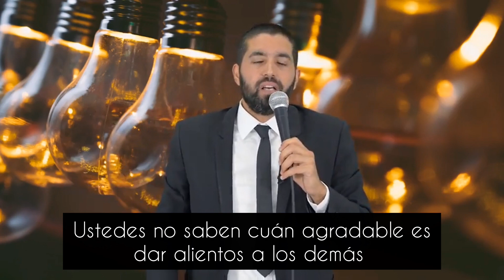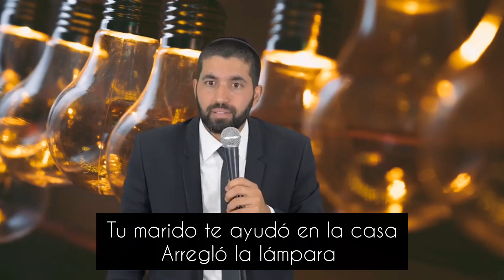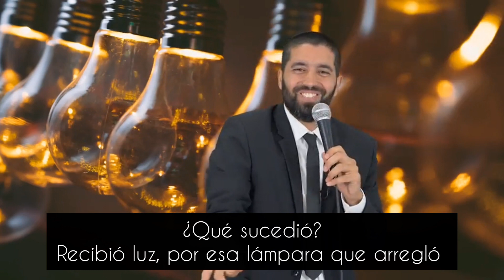Rab Snir Gueta - Tus palabras son más poderosas que un diamante